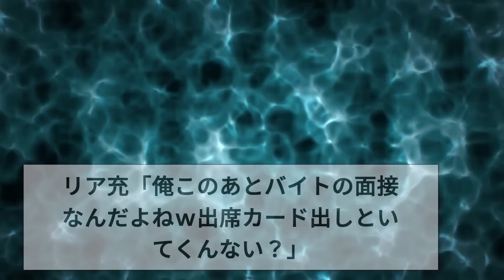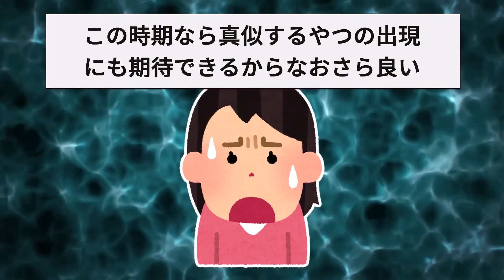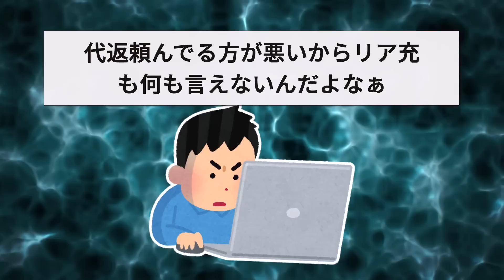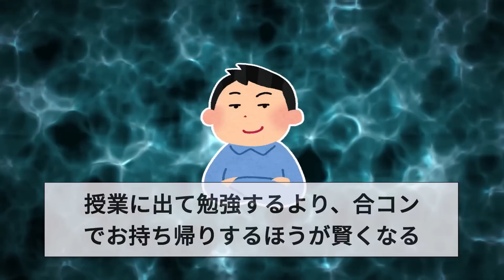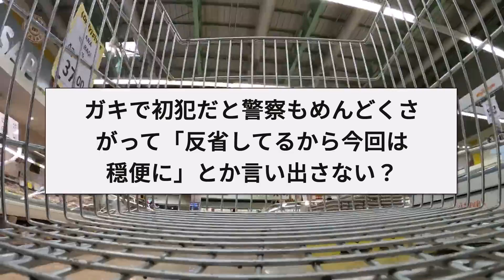【2ch面白いスレ】リア充「出席カード出しといてｗ」俺「いいよ」←捨てるの楽しすぎｗ【ゆっくり解説】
目次▼

0:00 オープニング
0:05 リア充「出席カードだしといてw」「俺いいよ」←捨てるの楽しすぎw
3:19 万引きしたクソガキども捕まえて罵倒するの楽しすぎ